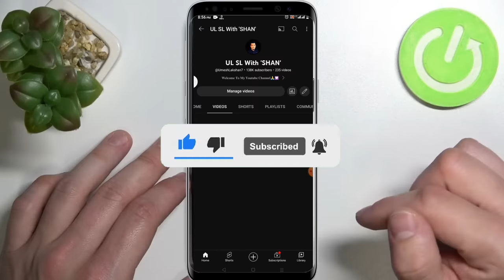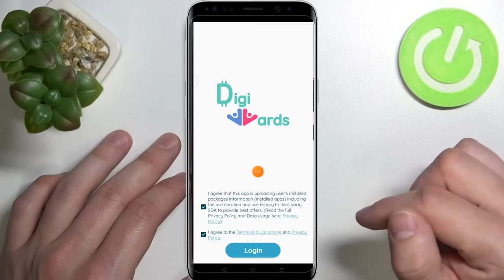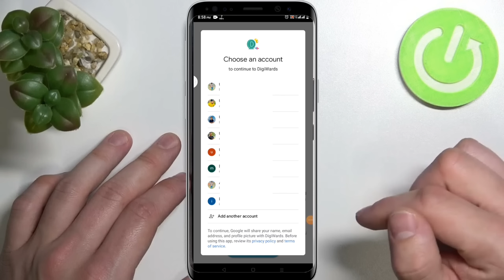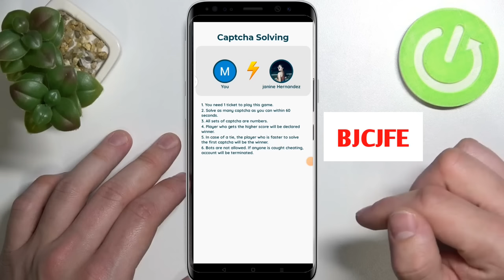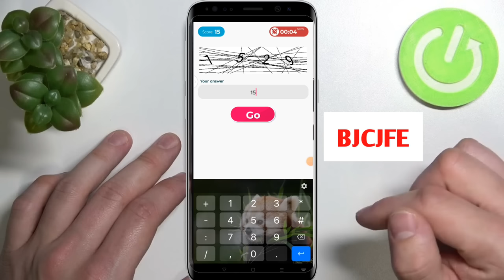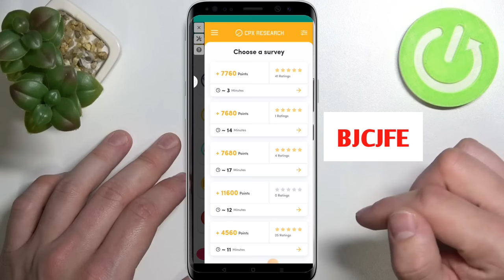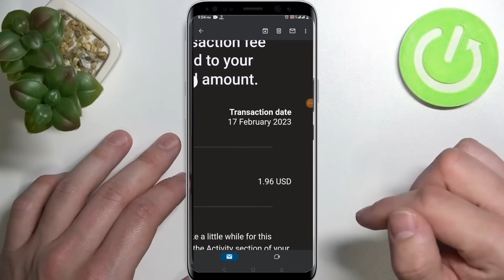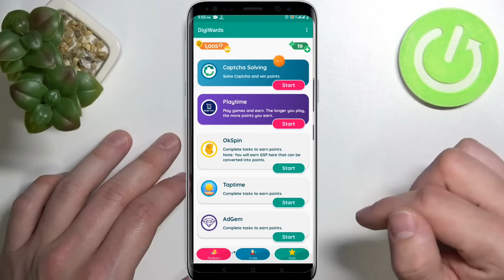පොඩි වෙලාවක් වෙන් කරන්න පුලුවන්ද?Online Jobs Sinhala 2023 | E Money Sinhala 2023 | Earn E Money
💸👉Invitation Code - BJCJFE